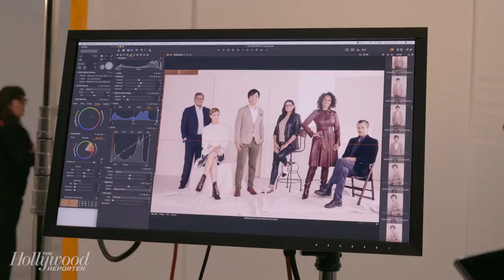Charlize Theron on 'Bombshell' Surviving Financial Fallout | Close Up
Charlize Theron ('Bombshell') joins Close Up with The Hollywood Reporter for this season's Producer Roundtable to talk about losing financing two weeks before they were scheduled to start shooting.